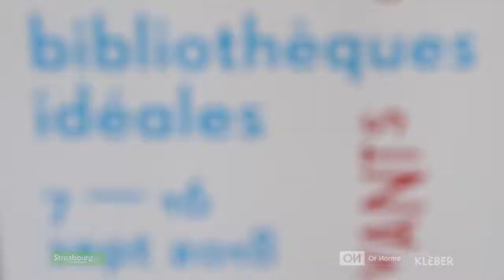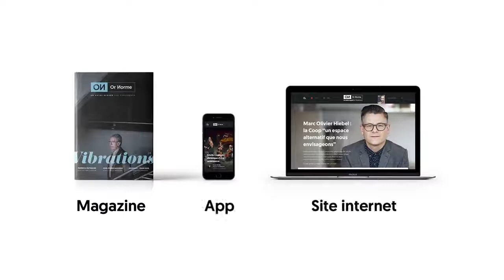Frédéric Beigbeder // BIBLIOTHEQUES IDEALES 2018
Les Bibliothèques Idéales ont accueilli mardi un fidèle, Frédéric Beigbeder !

"Est-ce que le rôle des artiste c'est d'avoir des réponses? Je pense plutôt que c'est de poser des questions, embarrassantes, énervantes, avec humour, avec émotions (...)"

 Son coup de coeur de la rentrée littéraire, la place qu'occupe l'écrivain aujourd'hui, mais aussi et surtout... une annonce en fin de vidéo !